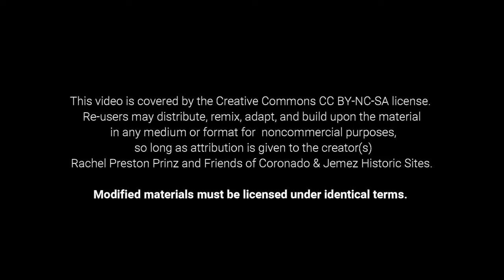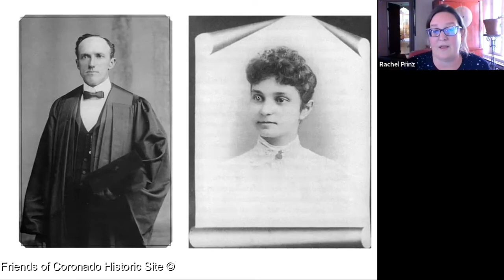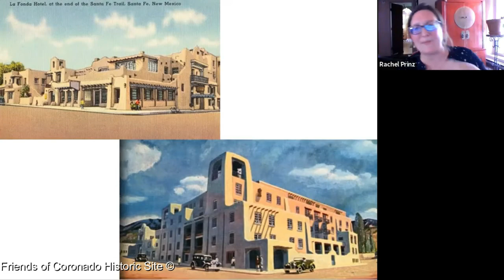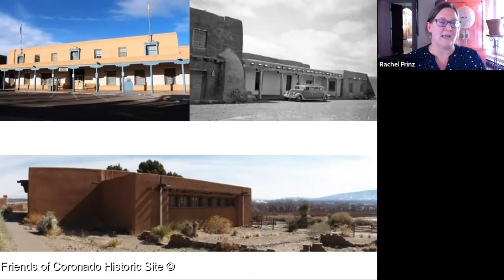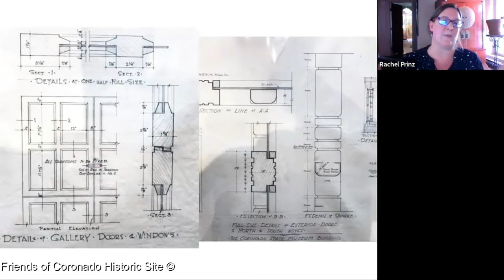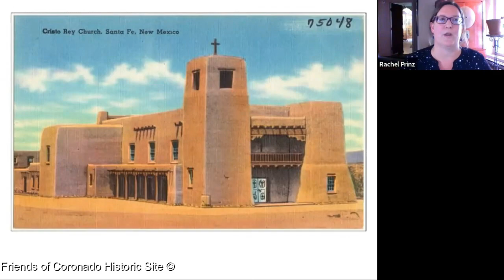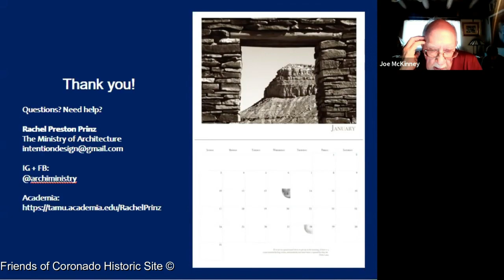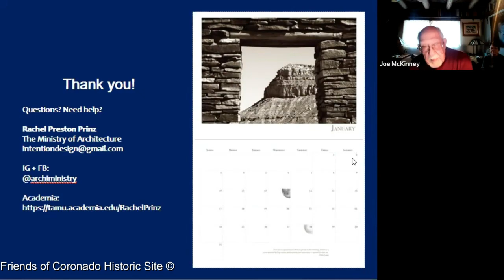CHS Docent Cont. Education: Kuaua in Context: The Architecture of John Gaw Meem in New Mexico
Coronado Historic Site and the ruins of Kuaua Pueblo are located just minutes north of Albuquerque (off of I-25, Exit 242) in Bernalillo. Kuaua was the northernmost of the twelve villages.  Its name means "evergreen" in Tiwa.  It was first settled around AD 1325 and was occupied by approximately 1,200 people when Coronado arrived.  Conflict with Coronado and later Spanish explorers led to the abandonment of this site within a century of first contact.  Today, the descendants of the people of Kuaua live in the surviving Tiwa-speaking villages of Taos, Picuris, Sandia, and Isleta.\

Kuaua in Context: The Architecture of John Gaw Meem in New Mexico - Recorded April 11th, 2021
In this talk, Rachel will discuss Meem's work and influence in New Mexico, including the design of the Coronado Historic Site’s Visitor Center. Rachel has researched Alexander Girard's work for Meem-led contemporary designs at St. John’s College and the International Museum of Folk Art. She is a researcher of the Santa Fe Style (whose codification effort was led by Meem), and is currently researching aspects of Meem's spiritual architecture in preparation for her upcoming book “The Spirit Seeker's Guide to New Mexico Architecture ''.
Rachel Preston Prinz is an architectural historian and educator whose practice, The Ministry of Architecture, is based in Santa Fe. Rachel has documented more than 600 historic buildings across New Mexico and produced two documentaries about the architecture of Acoma and Bandelier. Rachel regularly writes, teaches, and speaks about New Mexico’s regional architecture, and New Mexico’s thousand-year tradition of sustainable design.